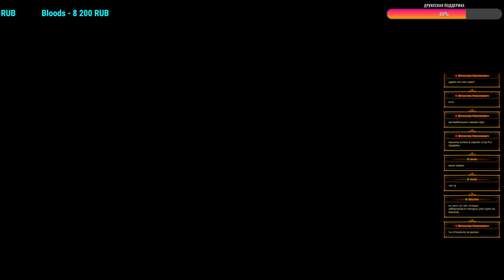На меня "Дом" бежит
Заехал я значит на миссию "НОВИЧОК"...